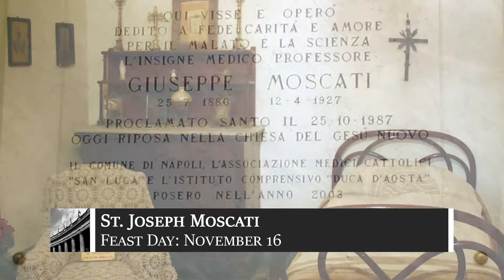November 16 - St. Joseph Moscati